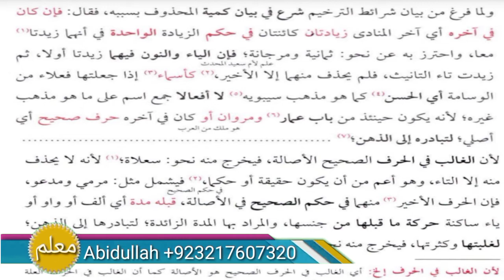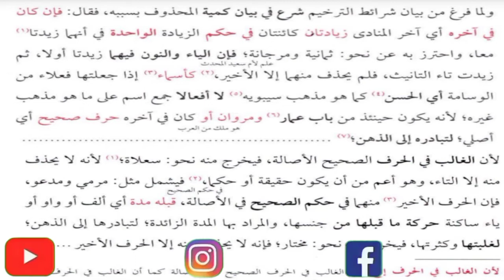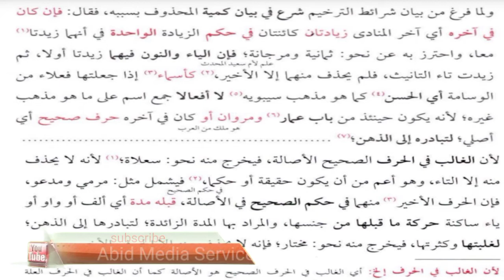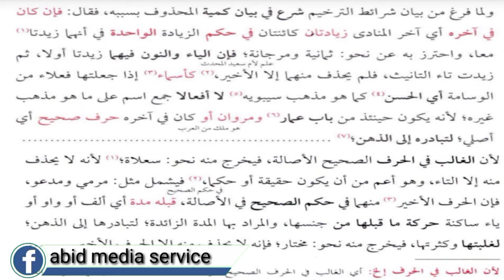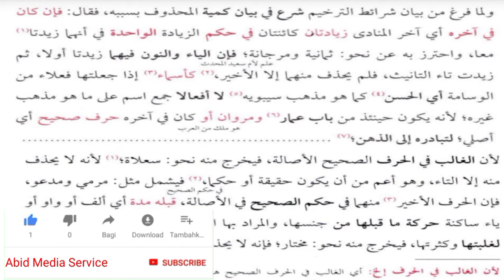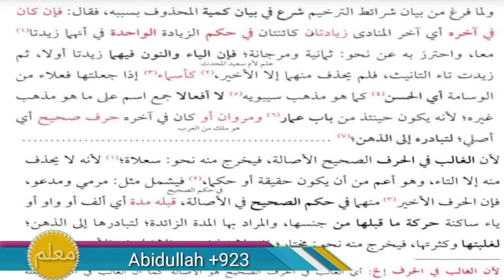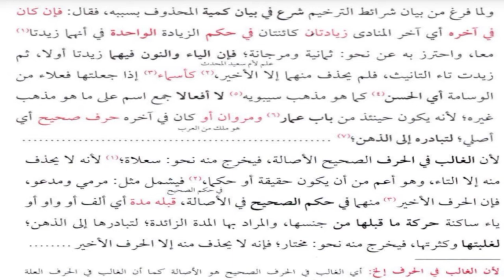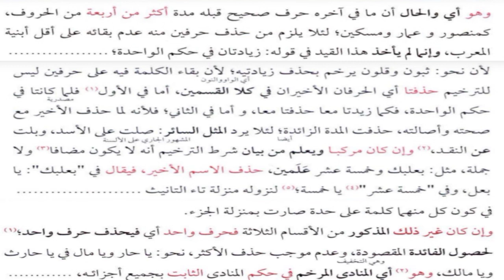sharah jami lectures#70 | شرح جامی | Arabic grammar | ترخیم المنادی میں کتنے حروف حذف ہونگے Abid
ترخیم المنادی میں کتنے حروف حذف ہونگے